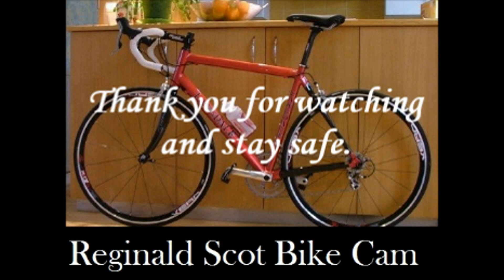Audi Bimbo has no forward planning… KM58RWX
So not only does she risk her life, my life and the life of the people in the oncoming car, but she also has her young kid in the back of the car as well… Overtaking on a blind bend, nice going Mum.
Rule 166.
DO NOT overtake if there is any doubt, or where you cannot see far enough ahead to be sure it is safe. For example, when you are approaching...

 *   a corner or bend.
 *   a hump bridge.
 *   the brow of a hill.